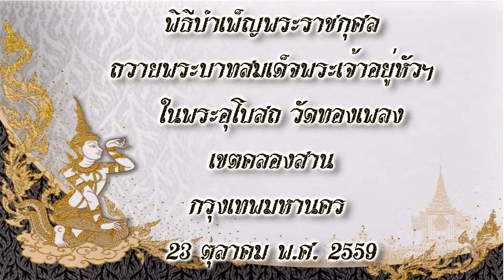(บันทึกวิดีโอเทป 2) พิธีบำเพ็ญพระราชกุศลถวายพระบาทสมเด็จพระเจ้าอยู่หัวฯ /วัดทองเพลง 23/10/59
(บันทึกวิดีโอ) พิธีบำเพ็ญพระราชกุศลถวายพระบาทสมเด็จพระเจ้าอยู่หัวฯ ในพระอุโบสถ วัดทองเพลง เขต คลองสาน กรุงเทพมหานคร 23 ตุลาคม พ.ศ. 2559